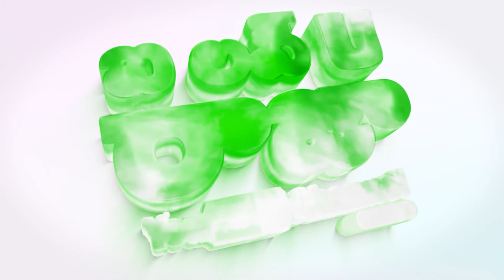YV Subba Reddy Wife Controversial Slogans On Jagan At Tirumala || జగన్ రెడ్డి రక్షక గోవిందా ...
తిరుమల శ్రీవారి ఆలయంలో. జగన్ రెడ్డి రక్షక... గోవిందా గోవింద అని తితిదే ఛైర్మన్ సుబ్బారెడ్డి సతీమణి పలకడం.. చర్చనీయాంశమైంది. శ్రీవారి బ్రహ్మోత్సవాల్లో భాగంగా మంగళవారం స్వామివారిని దర్శించుకుని.. తులాభారం మొక్కు చెల్లించుకున్నారు. ఈ సందర్భంగా వైవీ సుబ్బారెడ్డి సతీమణి గోవిందనామాలు స్మరిస్తూ అలా పలికారు.
yv subba-reddy wife controversial slogans on jagan at tirumala  || జగన్ రెడ్డి రక్షక గోవిందా అంటూ వైవీ. సుబ్బారెడ్డి సతీమణి స్తోత్రాలు! వీడియో వైరల్! |  Brahmotsavam    || I Love U Raja Channel